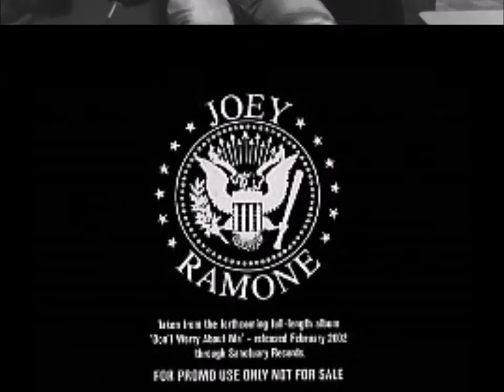Joey Ramone - What A Wonderful World - [Bass Cover]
And I say to myself, what a wonderful world
Bright sunny days, dark sacred nights
The colors of the rainbow are so pretty in the skies
Are also on the faces of the people walking by
I see friends shaking hands saying
I see babies cry, I watch them grow
They'll learn much more than I'll ever know
Yes, I think to myself, what a wonderful world